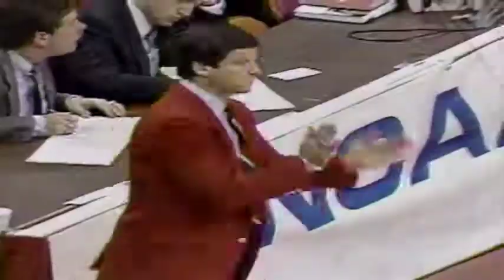1989 NCAA 2nd Round Michigan vs South Alabama